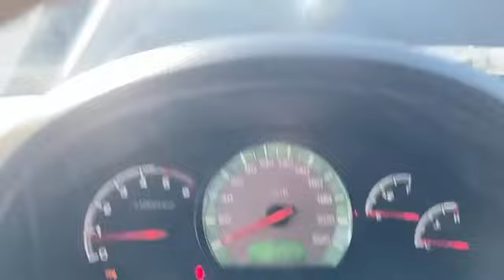SSANGYONG REXTON III NOBLESS 7P255280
SSANGYONG Rexton III nobless
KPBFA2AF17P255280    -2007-